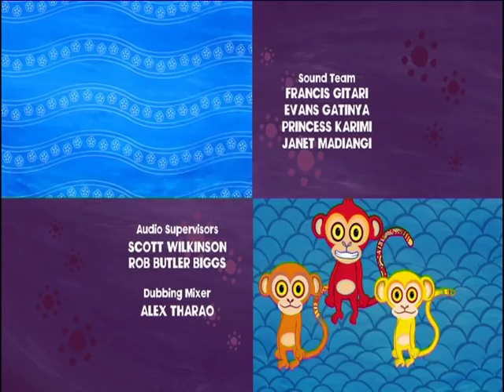Tinga Tinga Tales _Why Rhino charges